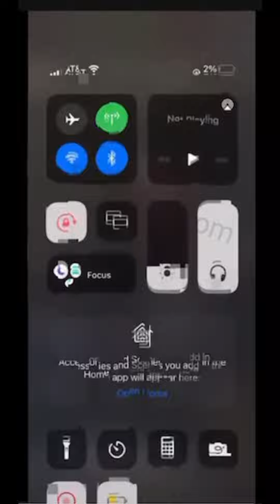guy kills his self in front of his brother mental health is serious